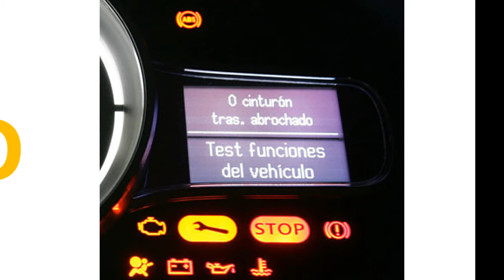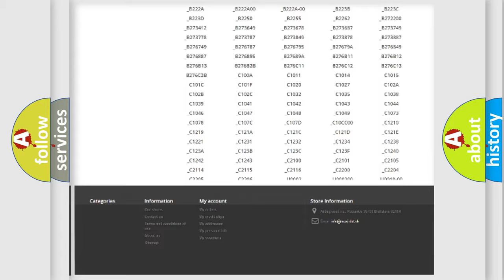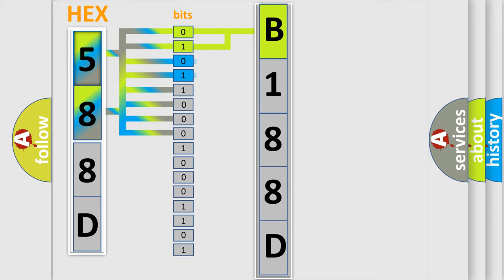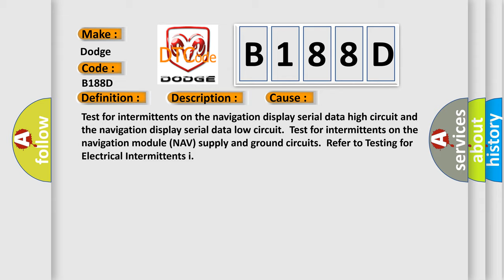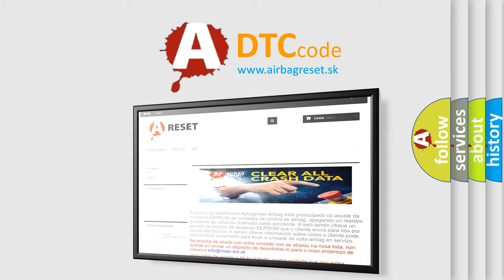DTC Dodge B188D Short Explanation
Contents:
0:21 Basic DTC analysis according to OBD2 protocol standard.
1:48 Insight into programming
2:58 A diagnostically understandable description of the Diagnostic Trouble Code
3:05 Basic error definition

Make
Dodge
Code
B188D
Definition
Navigation ECU Gateway Communication Error
Description
The navigation module NAV must detect a power mode transition from the OFF-ASLEEP state to one of the following ACC ON
Cause
Test for intermittents on the navigation display serial data high circuit and the navigation display serial data low circuit  Test for intermittents on the navigation module NAV supply and ground circuits  Refer to Testing for Electrical Intermittents i